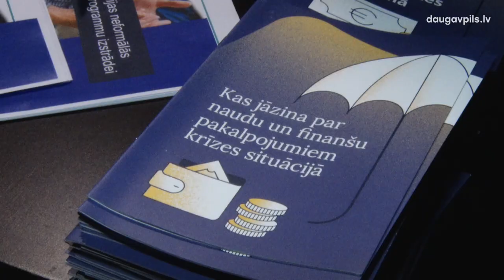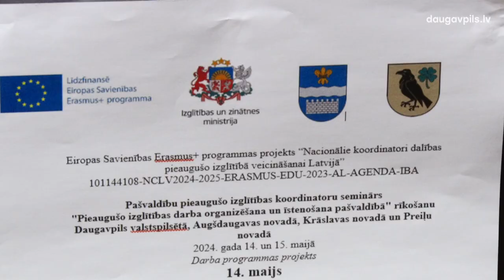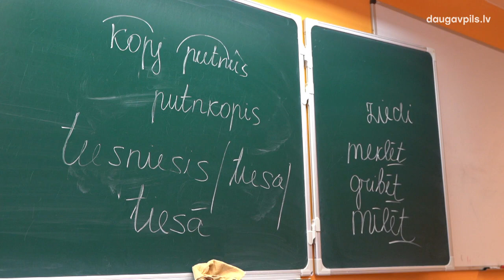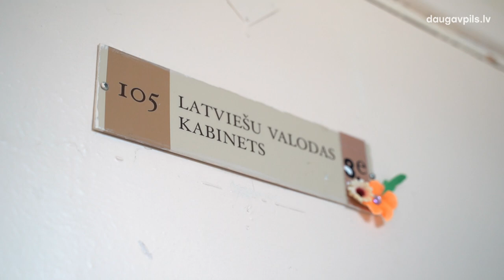Daugavpiliešiem pieejamas plašas pieaugušo izglītības iespējas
Aizvadītajā nedēļā Daugavpilī tikās dažādu Latgales pilsētu pieaugušo izglītības koordinatori, kas dalījās pieredzē par aktualitātēm savās pašvaldībās, kā arī diskutēja par izglītības kvalitāti un iepazina Daugavpils pieaugušo izglītības ekosistēmu. Tikšanās tika organizēta Eiropas Savienības Erasmus+ programmas projekta „Nacionālie koordinatori Eiropas programmas ieviešanai Latvijas pieaugušo izglītībā” ietvaros.